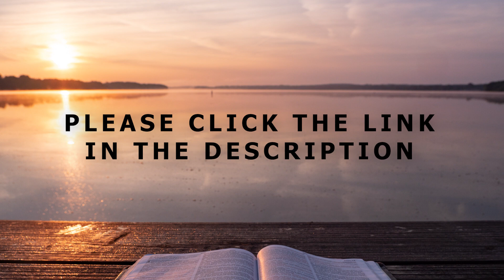[Daily Devotions]《 Daily Devotions with Maureen Chung: April 21 》 | Maureen ML Chung 鍾敏玲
Devotions with Maureen Chung from April 19-28:
A new era is beginning with Jesus giving His Great Commission to His disciples. But they had to wait for the coming of the Holy Spirit. Indeed, in Acts we see the mighty coming of the Holy Spirit at Pentecost. A very special first church was born in Jerusalem. The apostles’ messages were authenticated with many miracles. Yet they drew a lot of opposition from the Jewish religious elites. From within, there were new believers greedy for respect from the rest of the church. It was difficult ministering to seekers while under persecution from their enemies. I call it stress test for the church. However, the leadership grew when seven deacons were appointed. One notable deacon Stephen was stoned to death as a martyr.